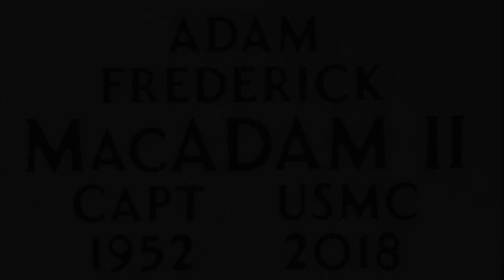TANKS FOR THE MEMORIES